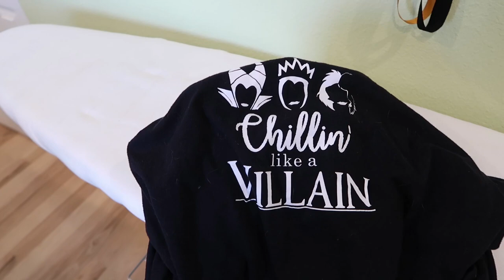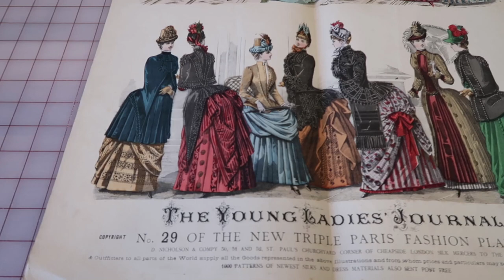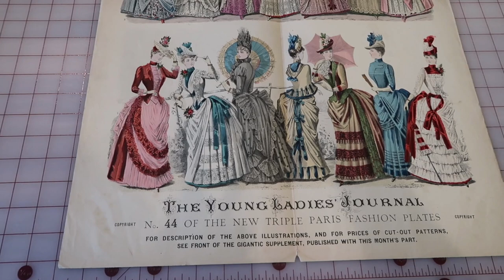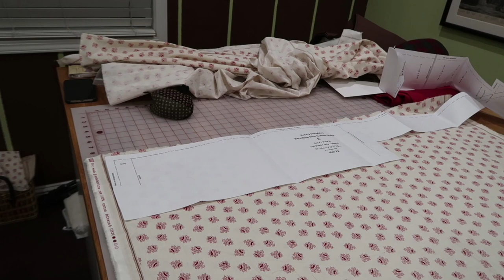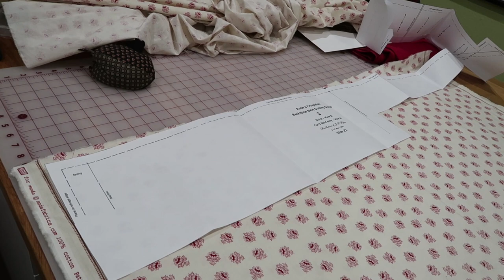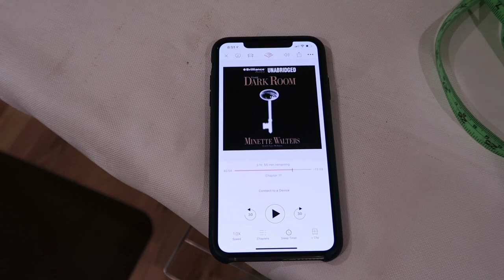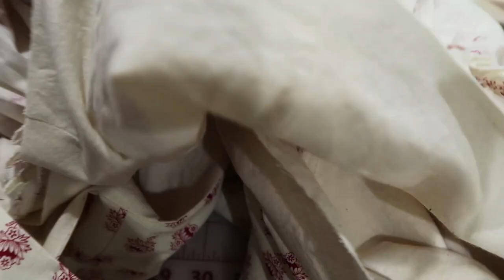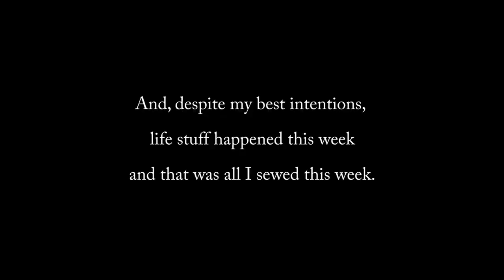Putting My 18th Century Robe à l'Anglaise Together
Hi Friends!
I hit it hard last weekend and managed to get my my 18th Century Robe à l'Anglaise lined and put together! It's a short vlog this week as I had lots to do during the week so my sewing time was somewhat limited, but i'll be back at it again this weekend with even more awesomeness.

I hope you all had a good week and I hope that you enjoy this video!